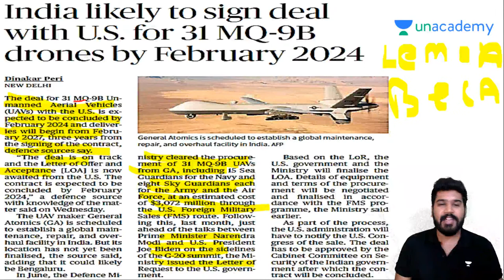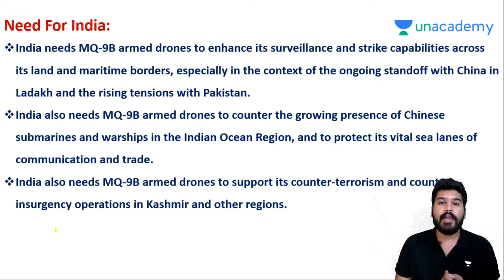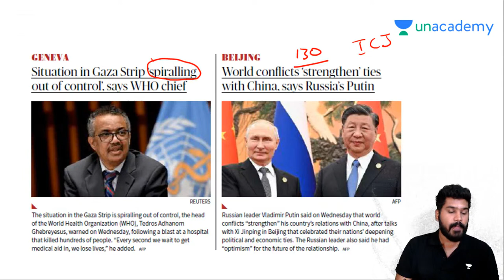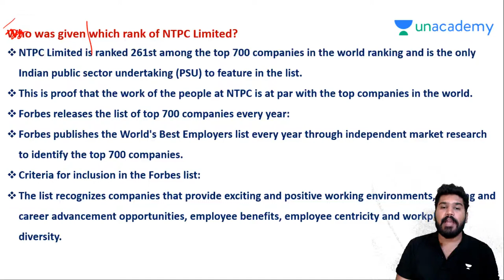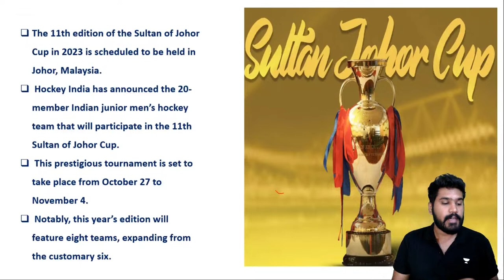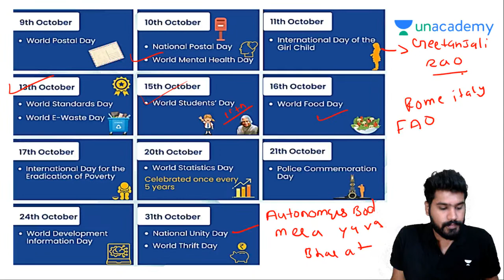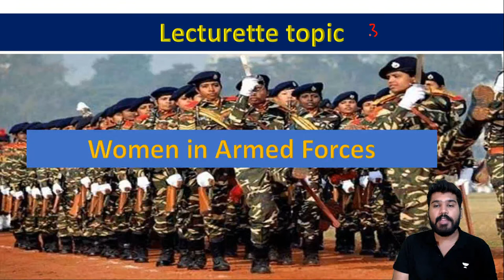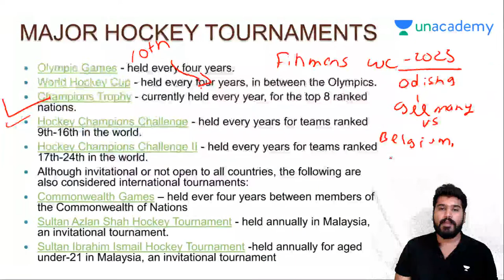Daily Current Affairs | 23rd October 2023 | Defence Exams | Ujjaval Sir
➤ CDS Mega Scholarship Test | 22nd Oct 2023 | Give the Scholarship Test for Free and stand a chance to win giveaways and scholarship upto 90% on Unacademy Scholarship Test 🌟📚 👉 Check Details
In This Session Our expert faculty will provide a concise and informative overview of the most crucial events, policies, and global affairs affecting the defense sector.
➤ About the Educator: Successfully cleared the UPSC CDS exam three times, the AFCAT exam nine times, the SSC CPO exam twice, and the SSC CGL exam three times.
 ➤ Call Ujjaval Sir’s team on 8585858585 and take your Defence Exams Preparations to the next level.